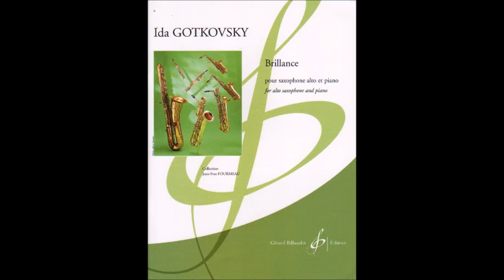Ida Gotkovsky- Brillance, mvt. 4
Cameron Roberts' Sophomore Recital
Lutkin Hall, Northwestern University

Featuring Cameron Roberts and Nathan Canfield